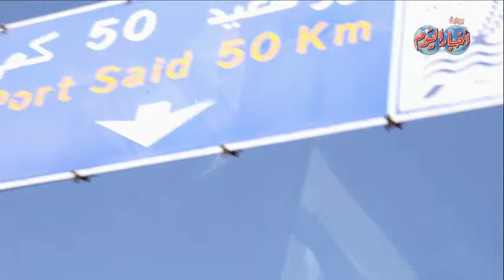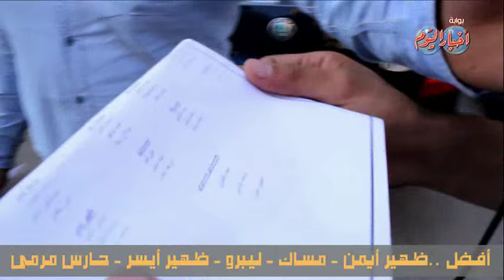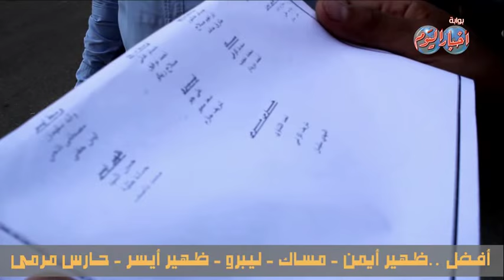ايمن حفنى وعبداللة السعيد يتنا فسان على جائزة احسن لاعب فى بور سعيد